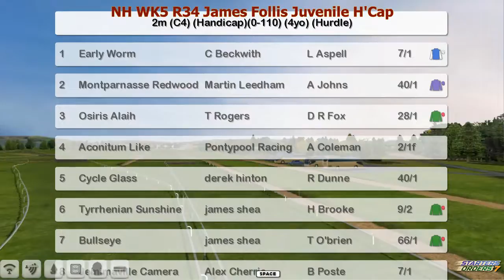NH WK5 R34 James Follis Juvenile H'Cap